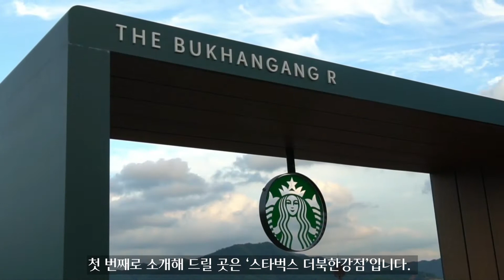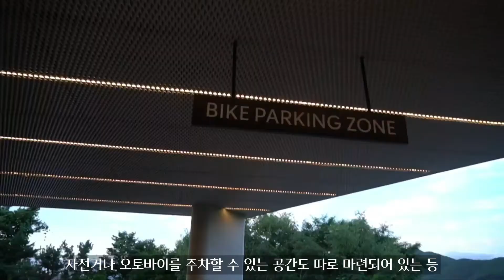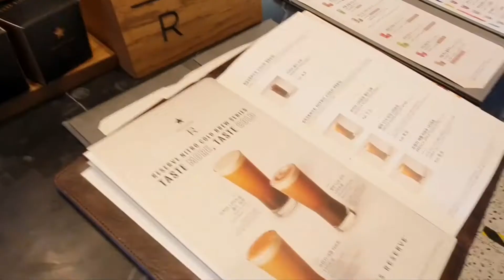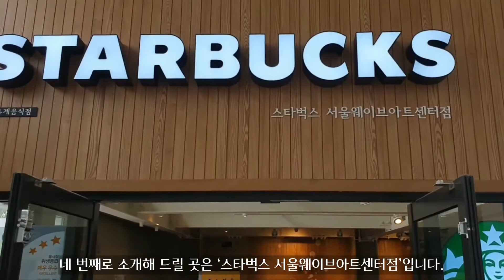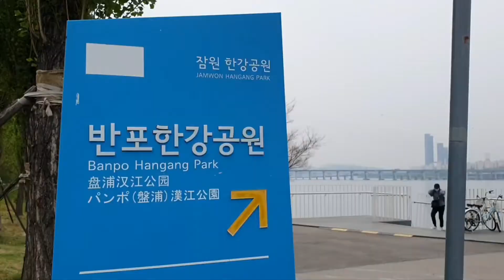전망좋은 스타벅스 추천TOP5☕️｜카페추천｜STARBUCKS｜뷰맛집｜한강뷰｜씨티뷰｜양평DTR점｜팔당DTR점｜북한강R점｜춘천 구봉산R점｜찾아 가볼만한 스벅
전망이 끝내주는 스타벅스를 소개합니다.